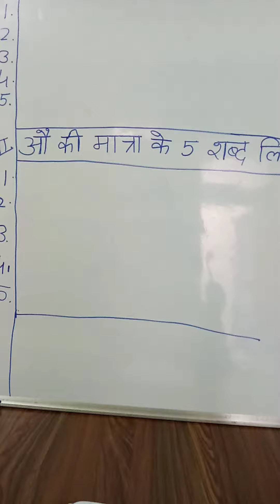Hindi class of SFC by Sunita